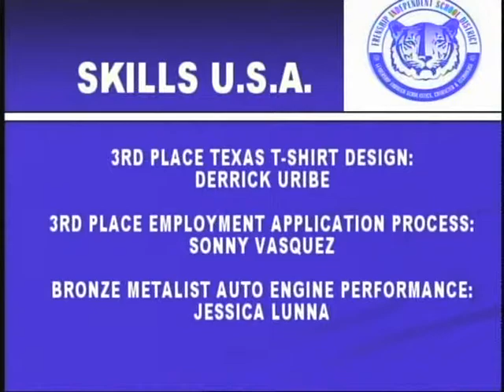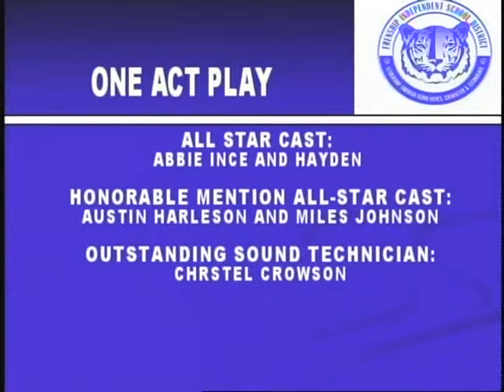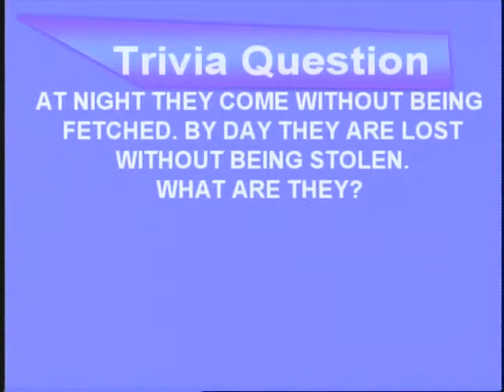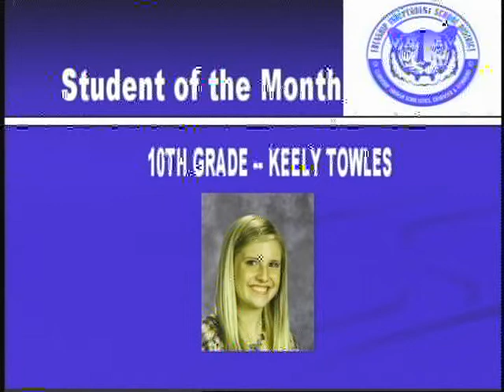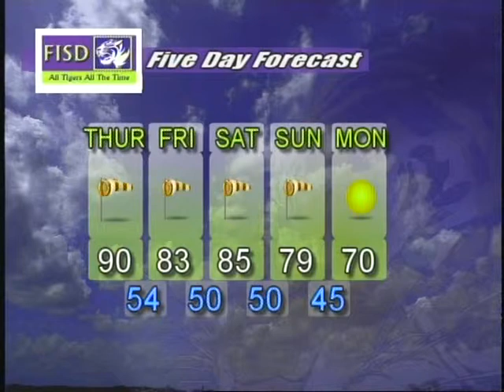TVN 4 7 11